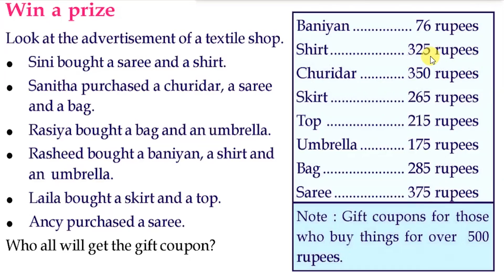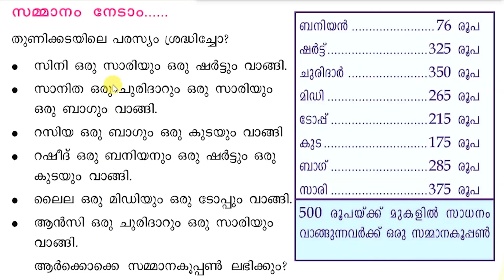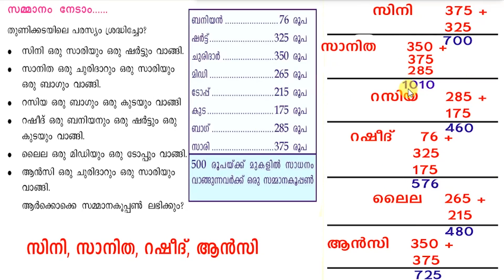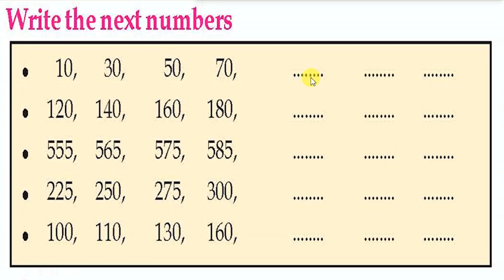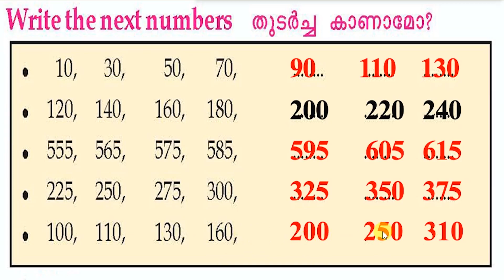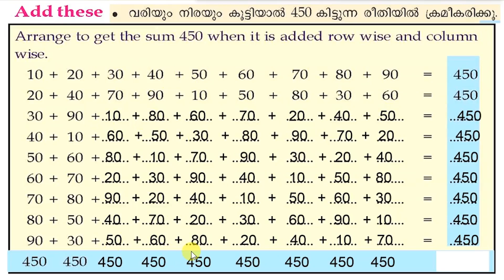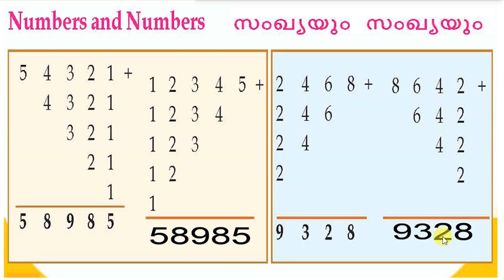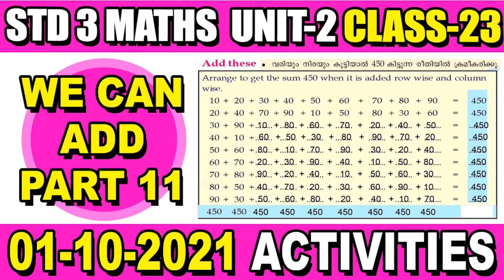STD 03 Mathematics Class 3 Unit 2 WE CAN ADD Worksheet Part 11 Mathematics Class 23 October 01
ഈ ലിങ്കില്‍ TODAY CLASS എന്ന ഭാഗത്തുനിന്നും എല്ലാക്ലാസ്സുകളും കാണാം

3 class maths worksheet
3rd std maths worksheet
maths worksheet
we can add class 3 activities
3 class maths
3 std maths worksheet
3rd standard maths worksheet
maths class 3 worksheet
maths worksheet 3
maths worksheet std 3
max worksheet
3 std maths
class 3
class 3 today maths worksheet
class 3 today worksheet
maths std 3 worksheet
3 class maths worksheet today
3 standard maths worksheet
3rd standard
3rd standard maths activity
class 3 maths worksheet august 16
maths activity
maths worksheet august 16
std 3 maths we can add
std 3 maths worksheet today
std 3 maths worksheet yesterday
std 3 today class
today worksheet class 3 maths